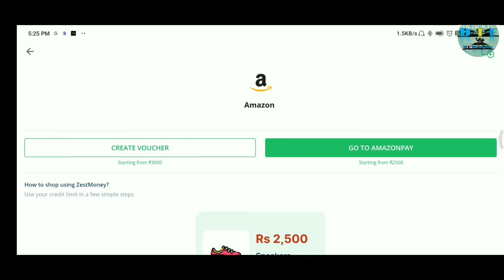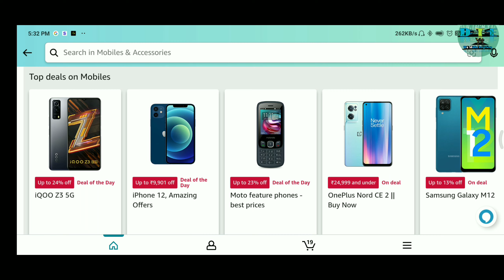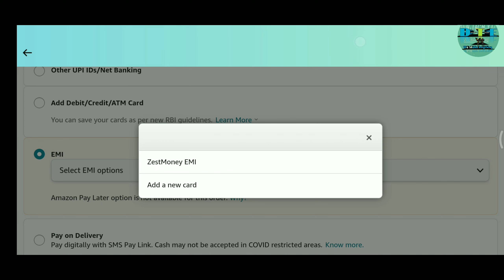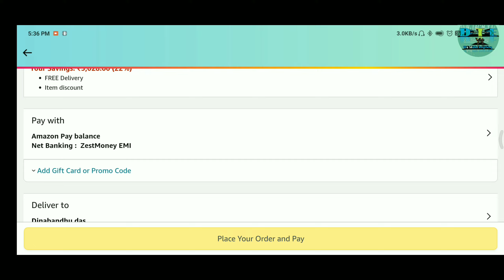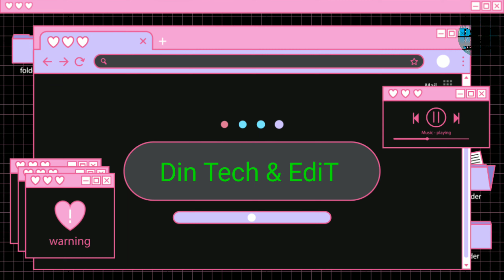ZestMoney EMI on Amazon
how to buy product on emi with zestmoney
How to Buy Products On EMI Form ZestMoney || amazon zestmoney emi ∆
without credit card emi mobile purchase Kaise kare.To Aaeye Dakhate hai Full Video.

➼  Use  Equipment
CAMERA📸- Nikon d3500 DSLR With 18-55 lenes
Light💡 - Jab mele to badiya nahi mele to ar badiya

➼ अस्वीकरण- (Hindi)
© कुछ सामग्री का उपयोग शैक्षिक उद्देश्य के लिए उचित उपयोग के तहत किया जाता है। गैर-लाभकारी, शैक्षिक या व्यक्तिगत उपयोग उचित उपयोग के पक्ष में संतुलन का सुझाव देता है।

 DIn Tech EdiT Yt

Video related Tags 😁;:
amazon holi sale 2022
amazon gift card
amazon voucher to bank account
amazon debit card emi
amazon Jungle
amazon forest
amazon zestmoney emi
zestmoney amazon emi tamil
zestmoney amazon emi telugu
amazon emi se mobile kaise kharide
amazon zestmoney emi
amazon se debit card se emi kaise kare
amazon pay later se emi kaise kare
amazon se emi kaise kare
amazon se credit card se emi kaise kare
amazon pe emi se phone kaise order karen
amazon se emi debit card
zestmoney emi not showing in flipkart
zestmoney emi amazon
zestmoney emi flipkart
zestmoney emi payment kaise kare
zestmoney emi tamil
zestmoney emi mobile
zestmoney emi malayalam
zestmoney emi payment
zestmoney emi telugu
no credit card emi shopping
no credit card emi shopping tamil
no credit card emi mobile
without credit card emi mobile purchase
without credit card emi in flipkart
without credit card emi
without credit card emi mobile purchase bd
without credit card emi shopping
without credit card emi mobile purchase telugu
without credit card online emi shopping flipkart
amazon se emi par mobile kaise le debit card
amazon se emi par mobile kaise le bina credit card
amazon se emi par mobile kaise le credit card
amazon se emi par mobile kaise le debit card 2021
amazon se emi par mobile kaise le sbi debit card
amazon se emi par mobile kaise kharide
amazon se emi par mobile kaise le 2022
amazon se emi par mobile kaise le aadhar card se
amazon se emi par mobile kaise le 2021
amazon se emi par laptop kaise le
amazon se emi par mobile kaise le
amazon se emi par product kaise le
amazon se emi pe phone kaise buy kare
amazon se emi par tv kaise le
amazon se emi par laptop kaise le debit card
amazon se emi se mobile kaise kharide
zestmoney emi amazon
zestmoney emi amazon malayalam
zestmoney no cost emi amazon .